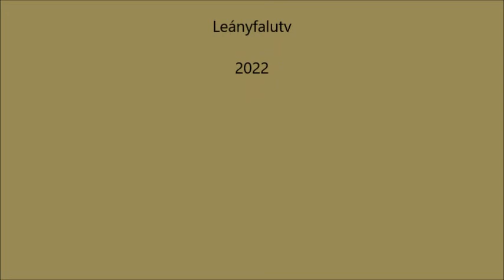A Kulturális Bizottság ülése Leányfalu, 2022. 03. 10.